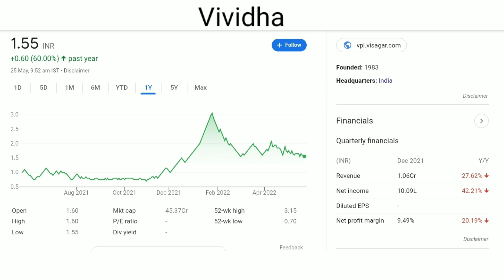10 STOCK जो आप को अमीर बना देगा | Share Market For Beginners | Penny Stocks To Buy Now | Top Stocks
10 STOCK जो आप को अमीर बना देगा | Share Market For Beginners | Penny Stocks To Buy Now | Top Stocks

option trading

share market profit status

businessman rambabu

share market

intraday trading

money status

nifty prediction

stock market

live trading

stock market profit status

trading

lic ipo

trading status